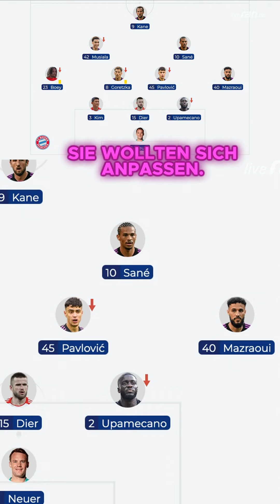Und kennt ihr Grimaldo?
Und wie viele von Euch kennen Grimaldo? :D Was läuft für Euch beim FC Bayern schief? Quelle: ran Bundesliga Webshow